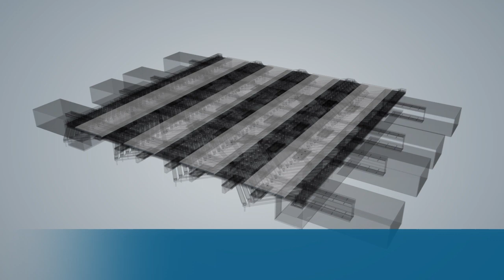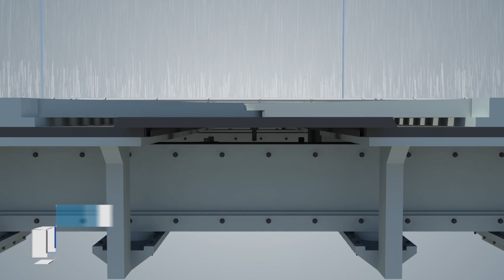FINALRENDER_J2M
진형건설_교량 3D애니메이션